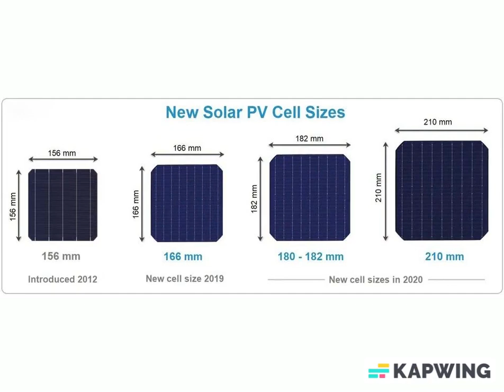Powering the Future Comparing Solar Cell Sizes and Their Role in Sustainable Energy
Did you know that solar cell sizes have evolved over time to maximize efficiency and cost-effectiveness?
Stay up-to-date with the latest trends in solar technology and be part of the sustainable energy revolution! 💡🌍